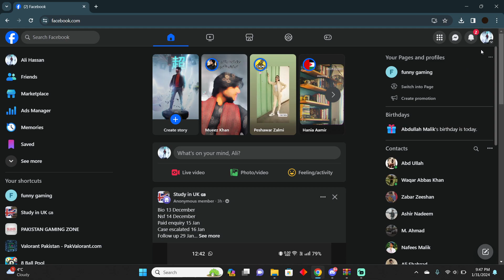HOW TO REMOVE MULTIPLE ACCOUNT ON FACEBOOK 2025! (FULL GUIDE)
In this easy guide, we'll walk you through the process of removing multiple accounts on Facebook for the year 2025. Whether you're managing multiple profiles or simply want to declutter your account list, we've got you covered with our step-by-step instructions.

0:00 INTRO
0:06 TUTORIAL